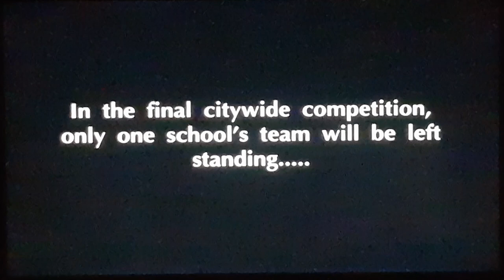Opening to Mad Hot Ballroom UK DVD (2006)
00:04 Paramount DVD Logo
00:29 Language Selection
00:37 Paramount Warning Screens UK
00:46 DVD Main Menu
00:58 Paramount Classics Logo
01:18 Nickelodeon Movies Logo (Moons Variant)
01:39 Start the film/Opening Scene